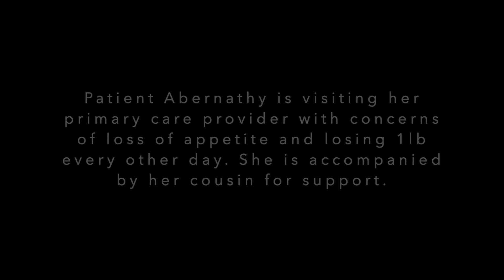Medication Commercial - Megestrol (Megace)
NR 293: Pharmacology Week 7 Med Commercial Assignment